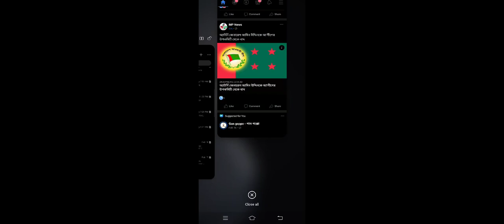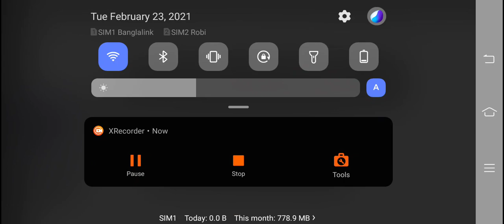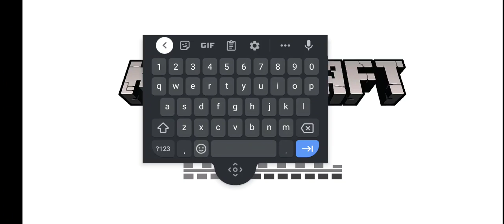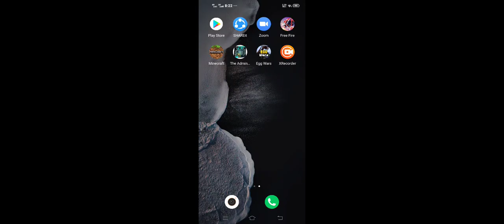February 23, 2021